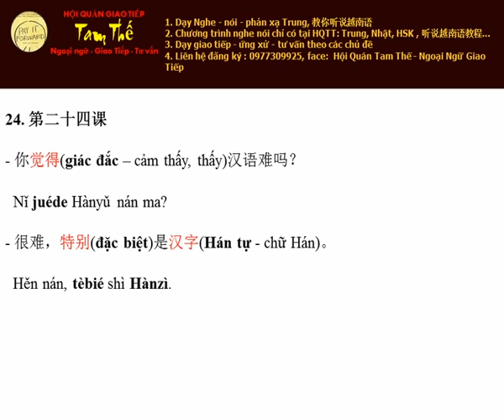Bai 24 Cảm thấy khó không Nghe Noi Tieng Trung Giao Tiep De Dang I